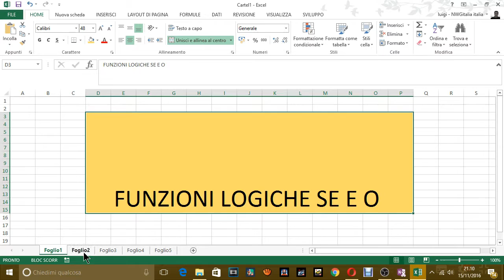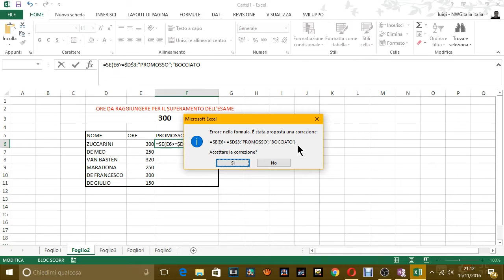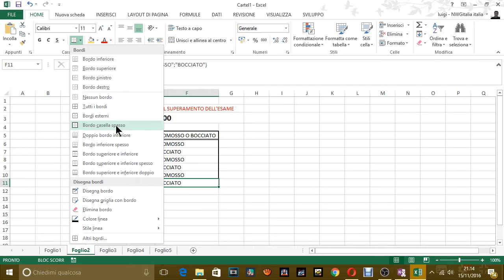LEZIONE EXCEL FUNZIONE LOGICA SE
VIDEOCORSO DI EXCEL 2013 - LA FUNZIONE LOGICA  "  SE "